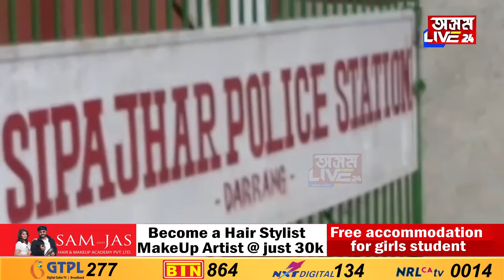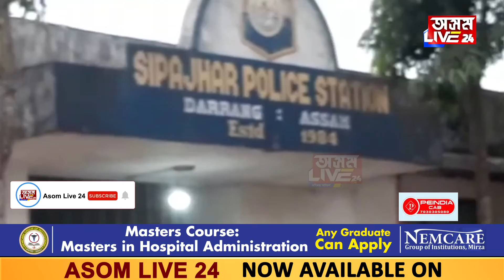ছিপাঝাৰত বাইক আৰোহীৰ দৌৰাত্ম্য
বাইক আৰোহীয়ে মহটিয়ালে কৰ্তব্যৰত গৃহৰক্ষী জোৱানক
গুৰুতৰভাৱে আহত গৃহৰক্ষী জোৱানজন